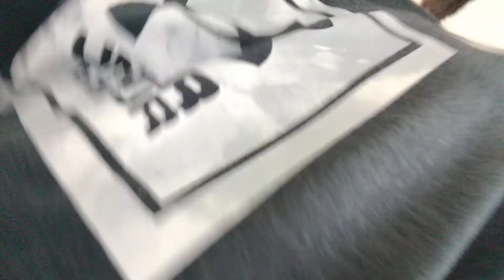Who knows what to call this the sequel